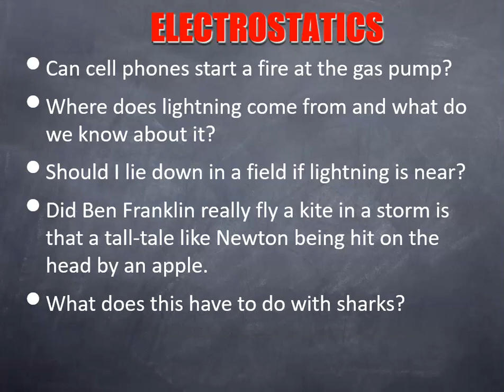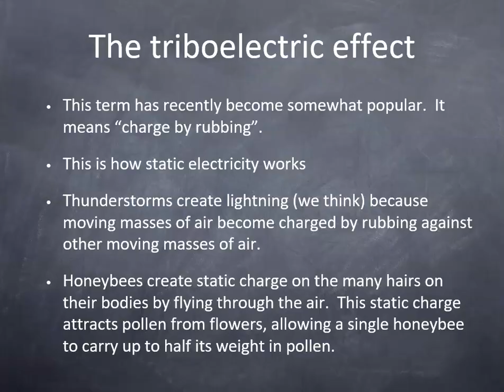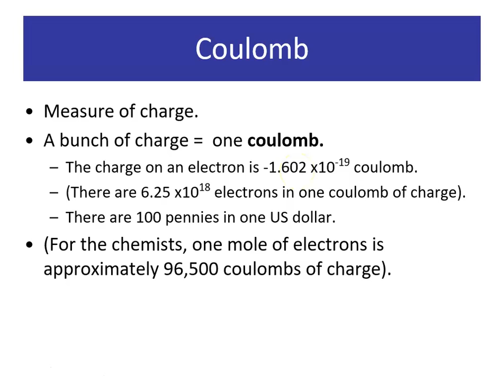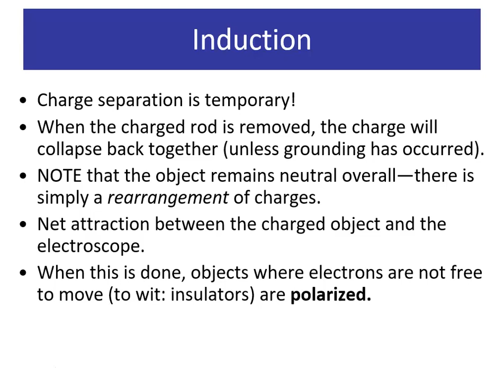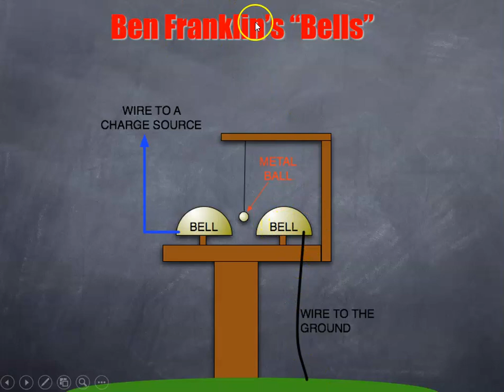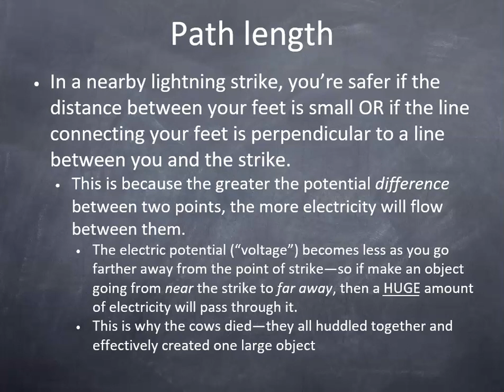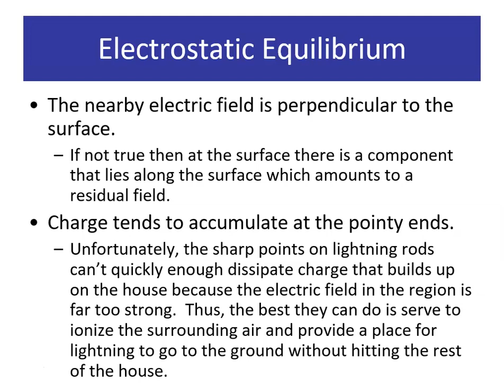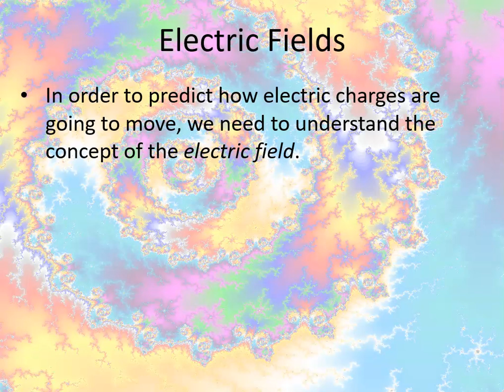Unit 6 - Electrostatics Part 1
Introduction to Electrostatics.  Includes a discussion on lightning safety and why you're safe inside a car (or any other conductor) in the event of a lightning strike.

Credits: Tony Wayne (Albemarle High School) and Thomas O'Neill (Shenandoah Valley Governor's School) for the original versions of many of these slides